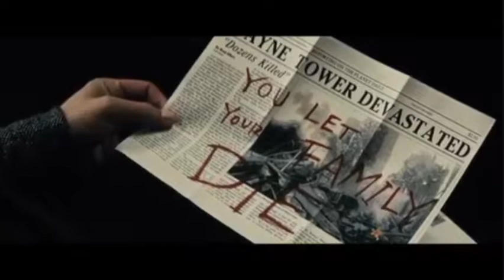Come Together | Marvel & DC | Homenaje a sus Películas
Hola Amigos hoy les traigo un homenaje a Marvel y DC Porque para mi están haciendo un gran trabajo con sus películas y por hay le puse Marvel vs DC espero que les guste y no olviden Suscribirse a Mi canal ya que subo adelantos, escenas y trailers de Películas.